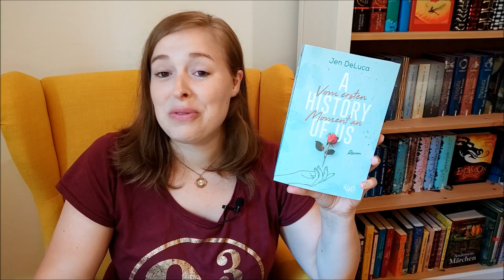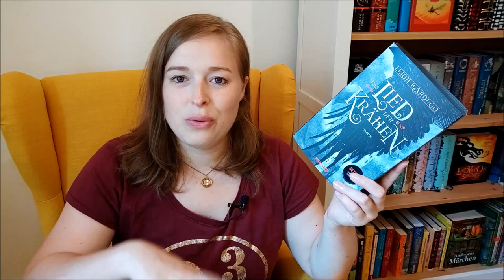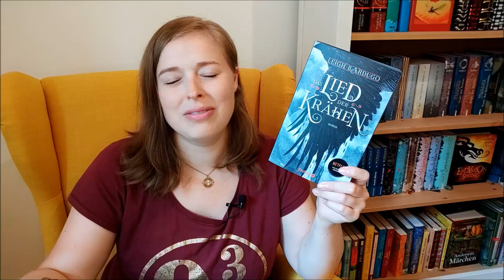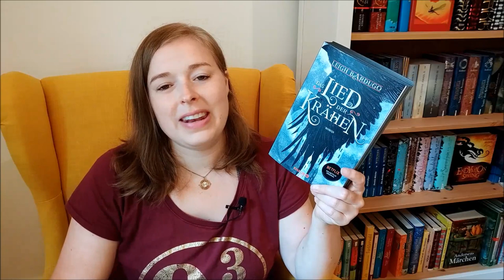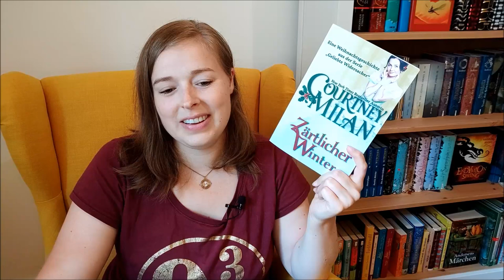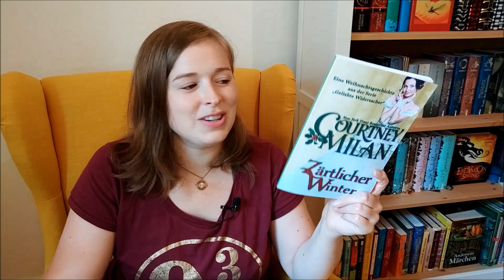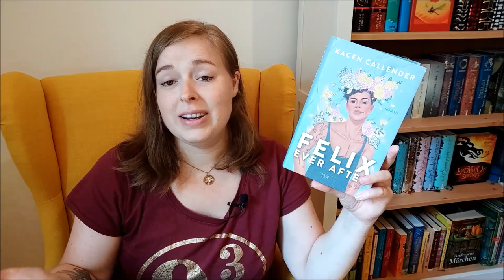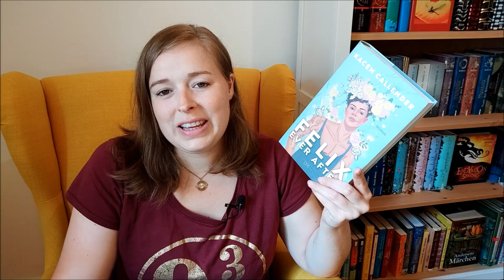♥️ Ein Monat voller Liebesromane? | Ich lese Ruths Lieblingsbücher ♥️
Vorgestellte Bücher:

"A history of us 1" von Jen DeLuca

"Das Lied der Krähen" von Leigh Bardugo

"Zärtlicher Winter" von Courtney Milan

"Felix ever after" von Kacen Callander

"Die theoretische Unwahrscheinlichkeit von Liebe" von Ali Hazelwood

Ruths Lieblingsbücher:

*Einige meiner Favoriten, die du (Ramona) schon gelesen hast*
Die Falle, Mr. Parnassus, Nevernight, Nevermoor

*Romance-Top 5*
Küss mich, Mistkerl (Sally Thorne)
Die theoretische Unwahrscheinlichkeit von Liebe (Ali Hazelwood)
The Ivy Years – Was wir uns bedeuten (Sarina Bowen)
Mit dem Herz durch die Wand (Mariana Zapata)
Zärtlicher Winter (Courtney Milan)

*Weitere Romance-Favoriten (in keiner besonderen Reihenfolge)*
Ex Talk – Liebe live auf Sendung (Rachel Lynn Solomon)
Im freien Fall oder wie ich mich in eine Pappfigur verliebte (Jessica Park)
Band 1 von A History of Us (Jen DeLuca)
Kissing Chloe Brown (Talia Hibbert)

*Abseits von Romance (Favoriten der letzten Jahre, locker in absteigender Reihenfolge)*
Eine ganz dumme Idee (Fredrik Backman, Kleine Stadt der großen Träume müsste eigentlich auch auf diese Liste, aber ein Titel pro Autor war mein Limit)
Alles Licht, das wir nicht sehen (Anthony Doerr)
Der Junge, der Maulwurf, der Fuchs und das Pferd (Charlie Mackesy)
Krähen-Dilogie (Leigh Bardugo)
Elfenkrone-Trilogie (Holly Black)
Felix Ever After (Kacen Callender)
Dear Martin (Nic Stone)
State of Terror (Hillary Clinton und Louise Penny)
Kate Daniels-Reihe (Ilona Andrews)

Eure Ramona

Introanimation und Moitiondesign:
MIAMI PUNK MACHINE
Instgagram: miami_punk_machine
Introsoundtrack:
MUSICTOWN  / Pixabay